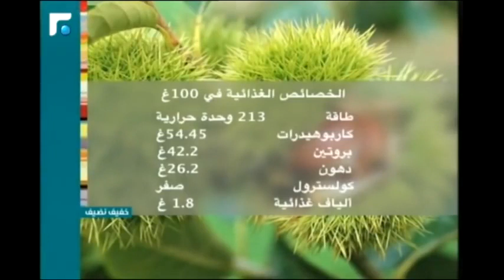Chestnut for Christmas أنا وكارلا والكستناء, بطريقة صحية ومغذية، مع الاهتمام بالسعرات الحرارية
المكونات في الفيديو/How to prepare the Chestnut for Christmas/كيفية تحضير الكستناء لعيد الميلاد